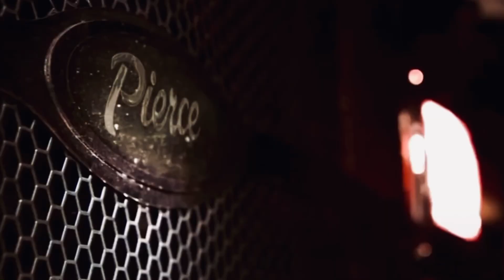Rescue Me - (C'mon C'mon) Opening Intro !!!